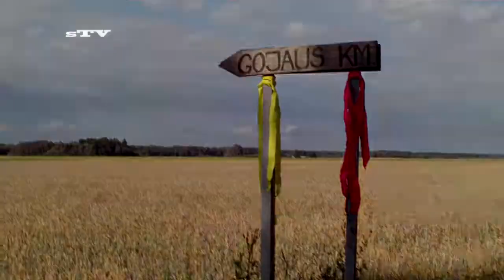PABROLIŲ GODOS... ties Gojumi.